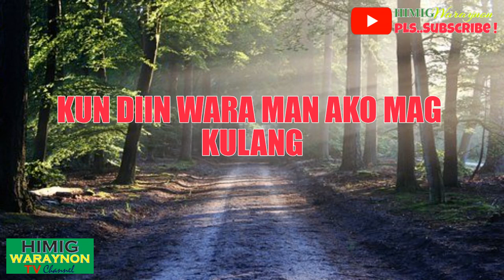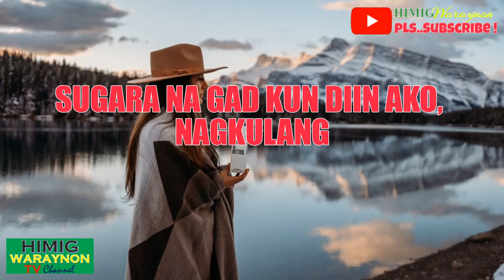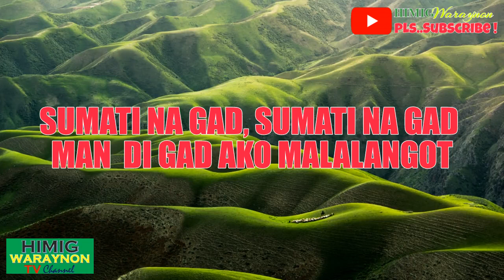ANU AN NAHINUNGDAN NGA BUMAYA KA, "WHAT HAPPEN, WHY YOU LEAVE", KARAOKE MINUS ONE BY D' THAMEIDLEIZ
This is a  Waraynon/Samarnon KARAOKE MINUS ONE LOVE SONG,

Words and Lyrics by D' Thamiedliez for HIMIG WARAYNON.